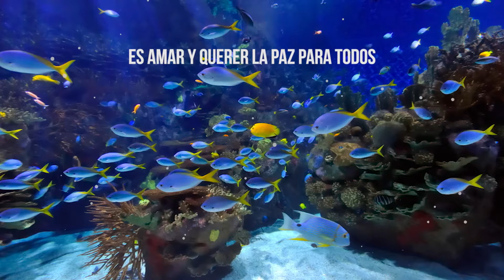Elias Argüello - Queremos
Deseo que Dios te llene de amor por El...